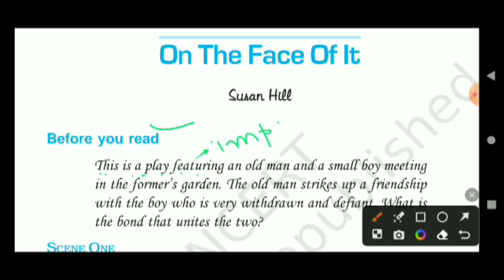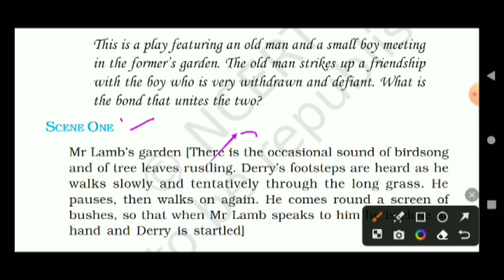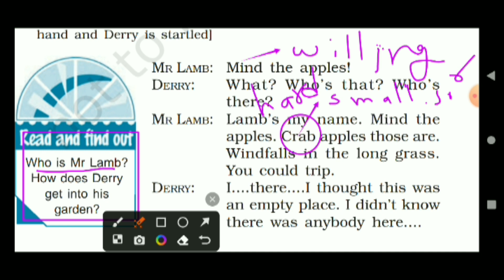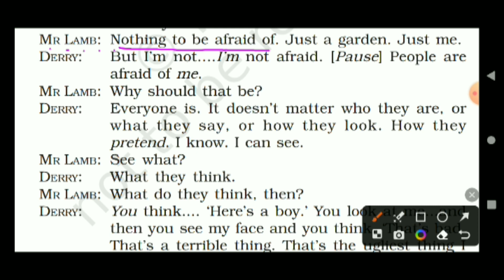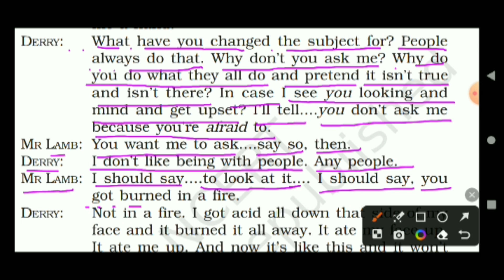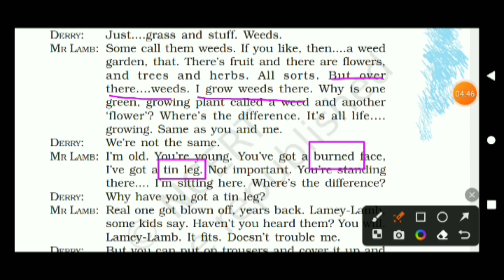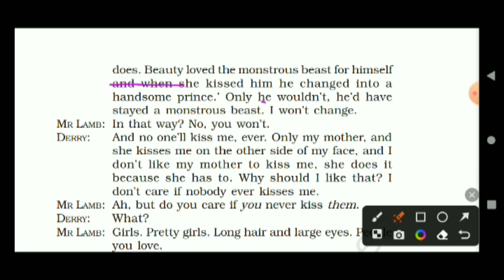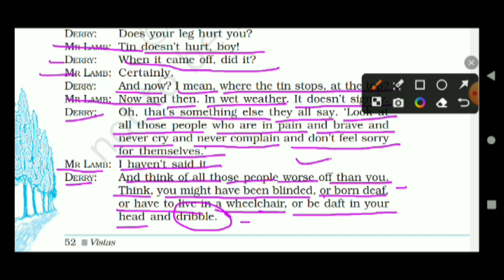ON THE FACE OF IT CLASS 12th